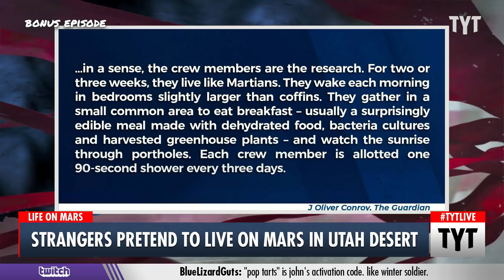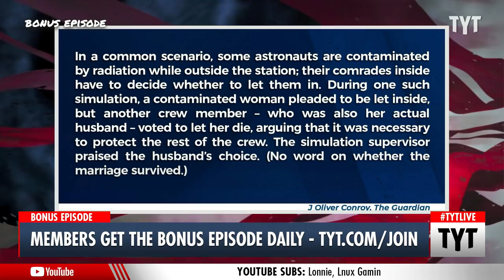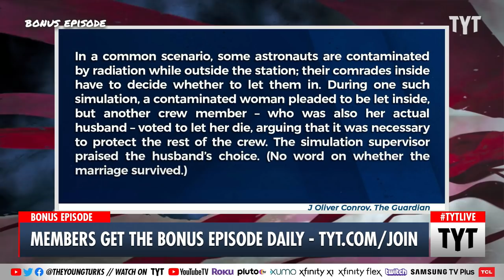You Can Pretend To Live On Mars In A Utah Desert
The non-profit Mars Society is putting on a simulated Mars colonization camp to test and observe what future astronauts will have to deal with if humans want to someday colonize the planet. Located in the deserts of southeastern Utah, the Mars Desert Research Station gathers strangers together in a small base camp to simulate what the colonization of Mars could look like and how humans can approach the effort. Cenk Uygur and John Iadarola discuss on The Young Turks.

“The Mars weather is beautiful today, and an astronaut is about to suffocate to death under the cloudless blue sky.

The trouble starts after three crew members leave the safety of the Hab, their pressurized six-person living station, and venture outside to do some routine work. They trudge along in 35lb spacesuits, breathing air pumped by fan and watching the jagged red landscape through their fishbowl-like glass helmets.

As they head back to the station, one astronaut, Aga Pokrywka, begins acting strangely. Her movements are sluggish. She stops walking.

The radio crackles. “Aga, are you all right?” the crew’s commander, Sionade Robinson, asks. The Hab is only a few dozen yards away, but Pokrywka can’t seem to go further. She collapses on to the red clay."

220222__BE02Mars